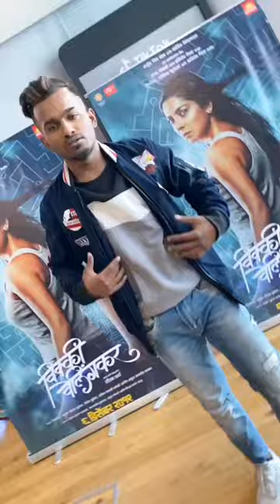Shooting with Sonalee Kulkarni